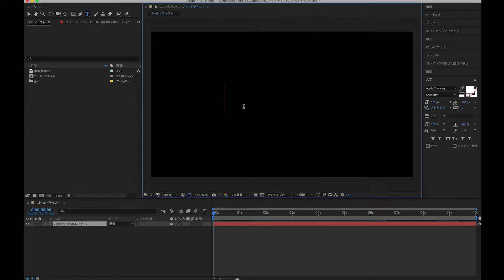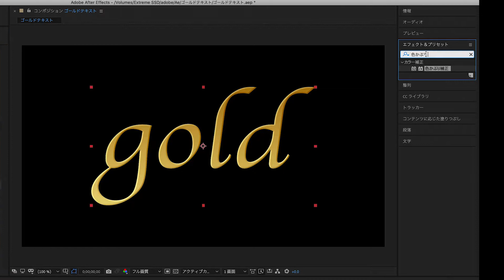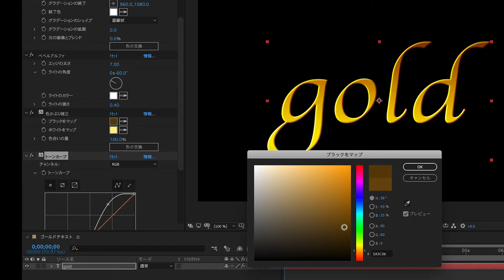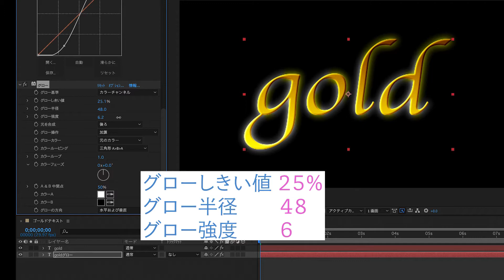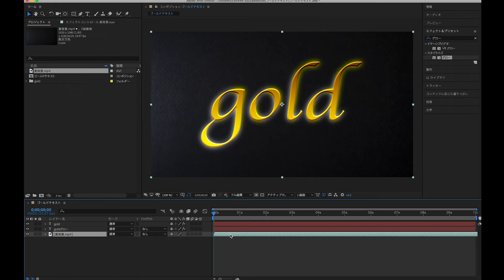キラキラ光る！ゴールドテキストの作り方 Sparkling! How to make gold text【AfterEffects tutorial】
キラキラ光る！ゴールドテキストのチュートリアル動画です！
いろんなテキストをエレガントにしちゃいます！
簡単にできる、お手軽テクニックです！
Sparkling! Gold text tutorial video!
Make various texts elegant!
Easy technique that can be done easily!

☆使用エフェクトは…
「グラデーション」「ベベルアルファ」「色かぶり補正」「トーンカーブ」
標準エフェクトのみで作成できます！

☆使用している動画編集ソフト
After Effects CC 2019